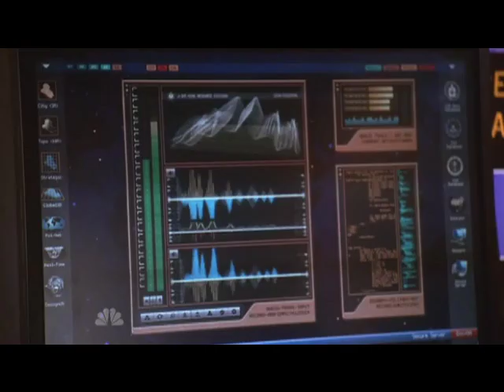Chuck S02E06 | The Accidental - Time And Space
Season: 2
Episode: 6 (Chuck vs the Ex)
Artist: The Accidental
Song: Time And Space
I did all the cutting and browsing between the Chuckdays. Hope you enjoy and appreciate it! :)
Chuck is on NBC every Monday at 8/7c! Watch it, so that it'll last long!